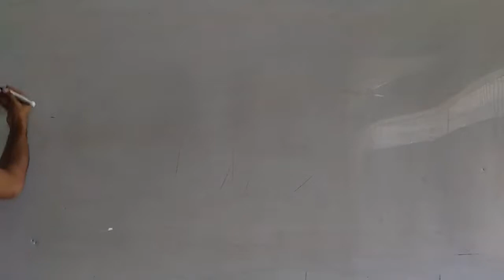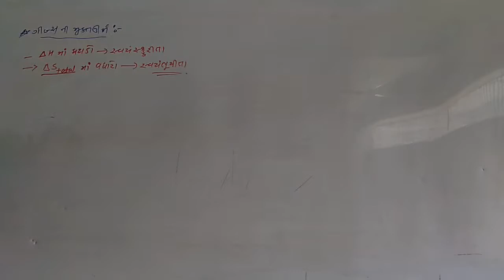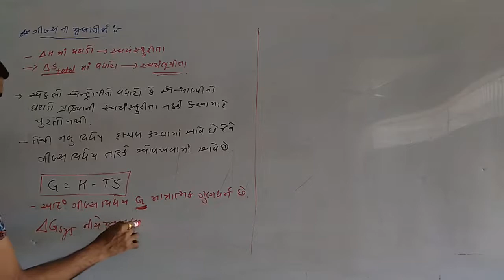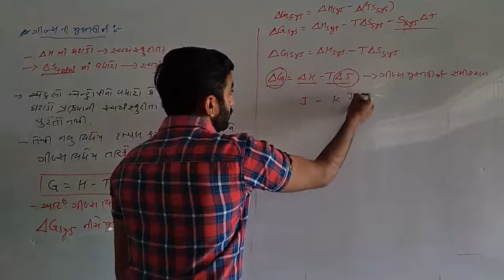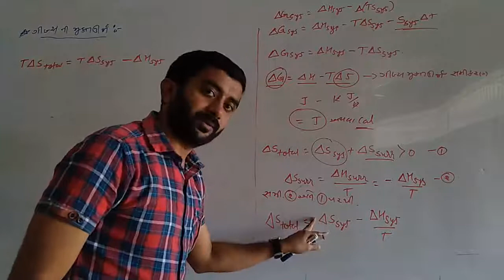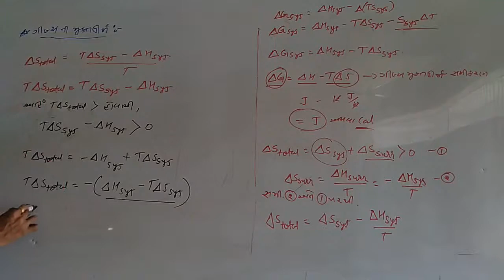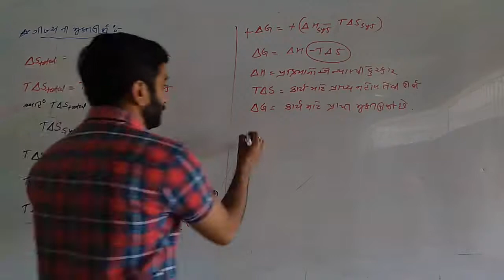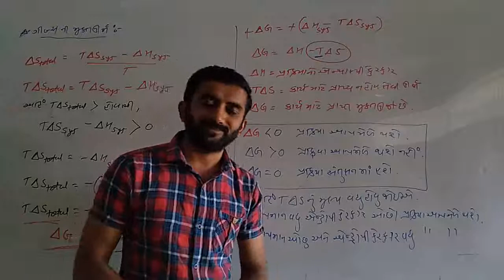Lecture-22|std-11|chap-6 Thermodynamics|Gibbs Free energy|JEE-NEET-GUJCET|By VINODSIR| SOS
- ગીબ્સ મુક્ત ઊર્જા